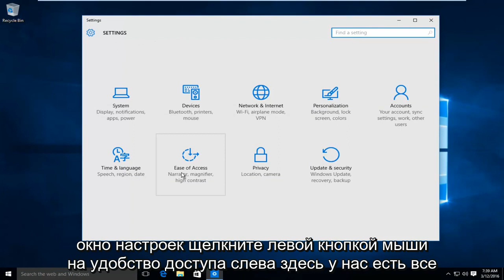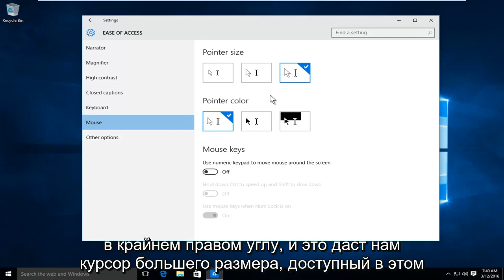Windows 10: как изменить размер указателя / курсора мыши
В этом руководстве показано, как уменьшить / увеличить размер указателя мыши в Windows 10. Очень похожий способ сделать это в более ранних версиях Windows. Думал, что сделаю учебник специально для Windows 10.

Многим пользователям не нравится обычный указатель мыши, доступный в Windows. Одни говорят, что он слишком маленький, другие говорят, что он слишком простой и неузнаваемый, и хотят, чтобы он был более «живым». Итак, в этот момент вы спрашиваете себя: можно ли изменить указатель мыши в Windows 10? Ответ: да! В этой статье мы покажем вам два способа изменения размера и цвета указателя мыши в Windows 10, используя стандартные параметры, встроенные в операционную систему:

Как изменить размер и цвет указателя мыши с панели управления

Один из способов - выполнить эту настройку из панели управления. Один из способов открыть его - щелкнуть правой кнопкой мыши (или нажать и удерживать) кнопку «Пуск» в Windows 10, а затем щелкнуть или коснуться панели управления.

Это руководство применимо к компьютерам, ноутбукам, настольным ПК и планшетам под управлением операционной системы Windows 10 (Home, Professional, Enterprise, Education) от всех поддерживаемых производителей оборудования, таких как Dell, HP, Acer, Asus, Toshiba, Lenovo и Samsung). .